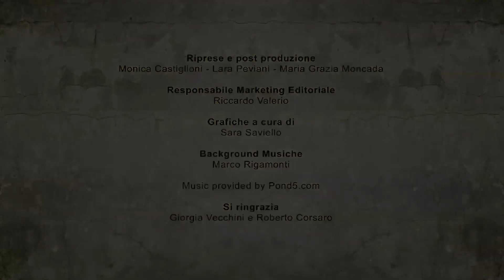PLAYSTATION 4 - VIDEO RECENSIONE ITA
Playstation 4 è finalmente fra noi.
Con la quarta generazione dell'hardware Sony prende quindi il via una nuova lotta digitale per l'accaparramento dei salotti di tutti gli appassionati. Come più volte confermato, il colosso giapponese non s'è presentato impreparato all'appuntamento, confezionando una macchina incredibilmente potente, versatile e di facile utilizzo da parte degli sviluppatori. Una piattaforma che ha nel dna lo sviluppo dei giochi più sofisticati grazie ad un hardware davvero all'avanguardia